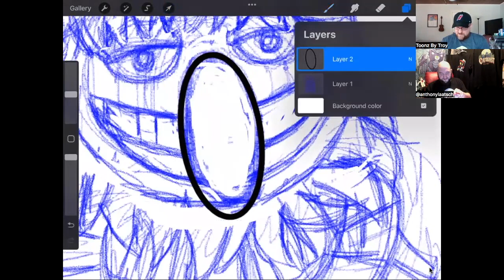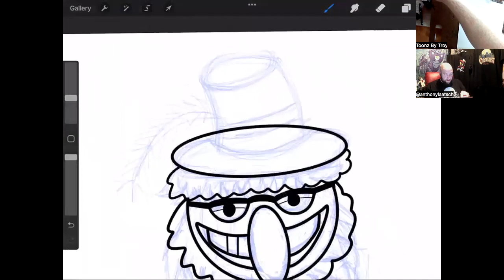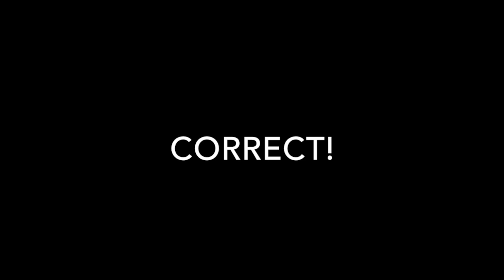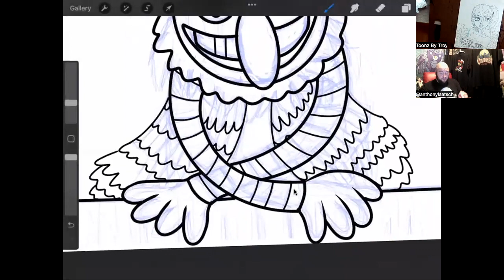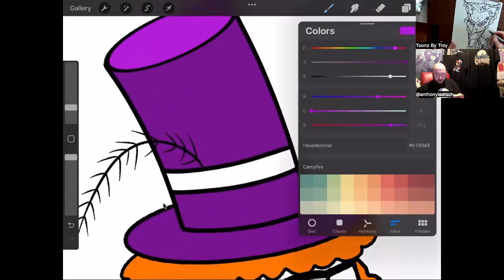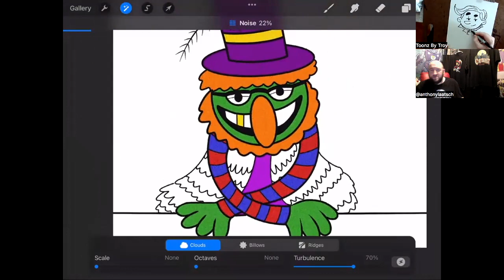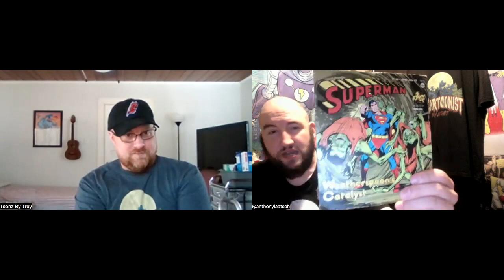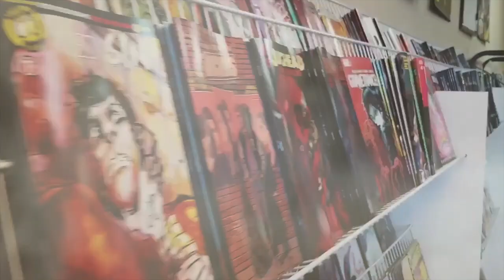Cartoonist By Night- Dynamic Two-O: Hey Mr. Wilson!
We are four creative friends who love to write and draw!

This Dynamic Two-O episode features Troy and Anthony talking about whatever they want and drawing whatever they want!

They talk about some of the following: Muppets, Jungle Drama, brushes, Dennis the Menace and vinyl records.

And see what drawings come out of this conversation!